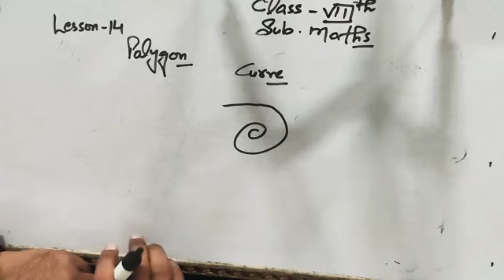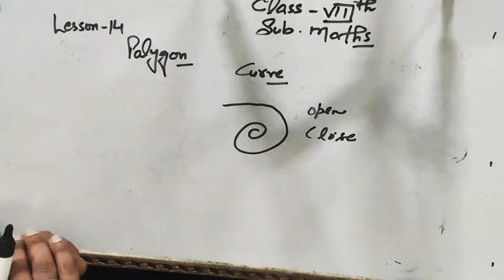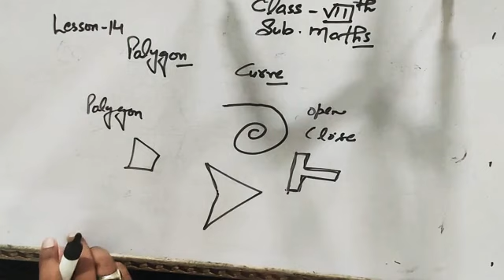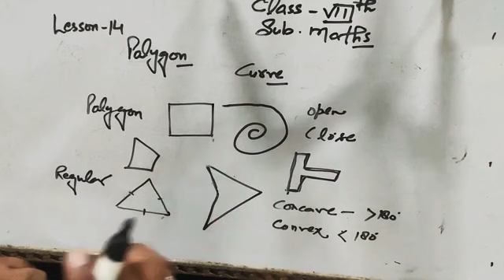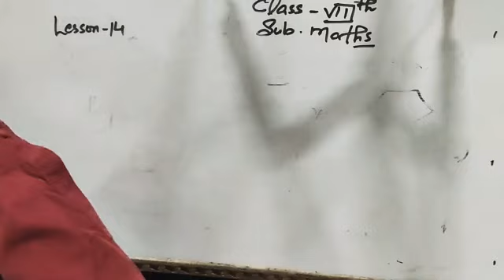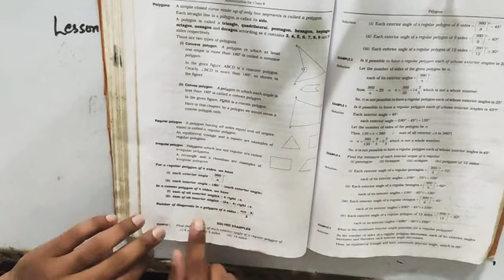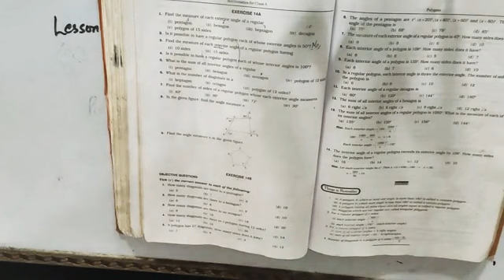Class 8th / Maths / Chapter 14 / Polygon